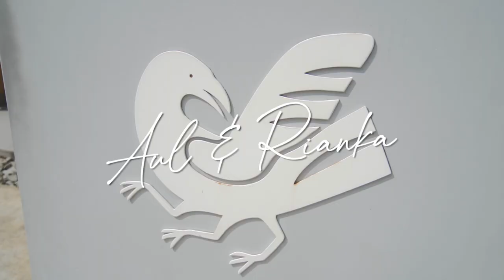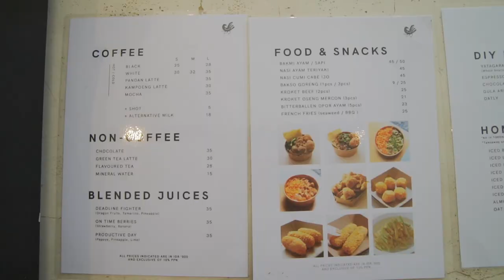COFFEE SHOP AESTHETIC DI SENOPATI | KISAKU COFFEE JAKARTA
COFFEE SHOP AESTHETIC DENGAN OUTDOOR YANG LUAS, KITA SUKA BGT!

Video ini diambil sebelum bulan ramadhan ya guys. Katanya coffee shop ini punyanya Raline Shah loh ✨. Yuk temenin kita ngopi!